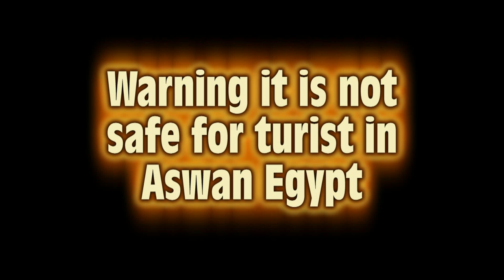Bag thief in Aswan